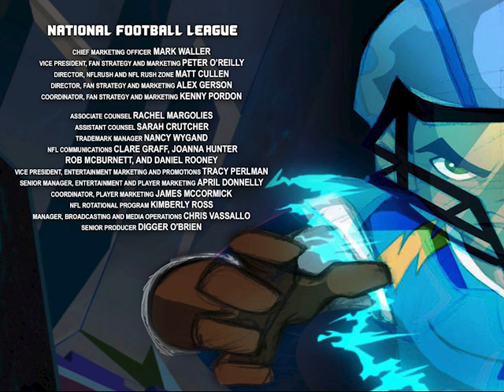Power And Revenge · David Robidoux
NFL Rush Zone - Season Of The Guardians (Music From The Animated Series)
Writer: David Robidoux, Brad Weisman